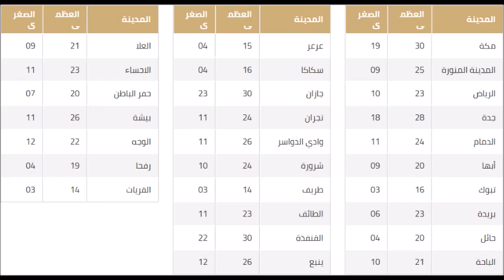اخبار الطقس درجات الحرارة اليوم الأحد 29-12-2019 في السعودية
اخبار الطقس اليوم في السعودية الأحد 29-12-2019 | درجات الحرارة اليوم الأحد 29 ديسمبر 2019
اخبار الطقس اليوم الأحد 29/12/2019 في السعودية | توقعات هيئة الأرصاد الجوية اليوم
اخبار الطقس اليوم في السعودية الأحد 29 ديسمبر 2019
اخبار الطقس اليوم في السعودية | درجات الحرارة في السعودية | توقعات هيئة الأرصاد الجوية في السعودية | اخبار الطقس اليوم في السعودية